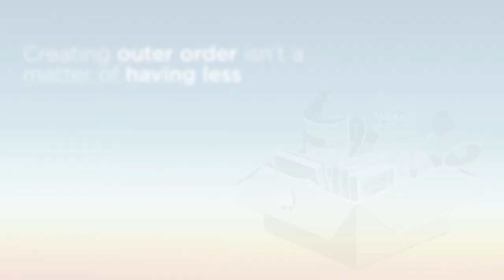Outer Order, Inner Calm by Gretchen Rubin [Book Trailer]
Outer Order, Inner Calm will be available March 5, 2019 everywhere books are sold.

Instagram.com/GretchenRubin
Instagram.com/hereisthehappinessproject
Gretchen Rubin is the co-host of the top-ranked, award-winning Happier with Gretchen Rubin podcast. One of the most thoughtful and influential voices on the subjects of happiness, habits, and human nature, she’s the author of several New York Times bestsellers, including “The Happiness Project,” “The Four Tendencies,” and “Better Than Before”. She lives in New York City with her family.